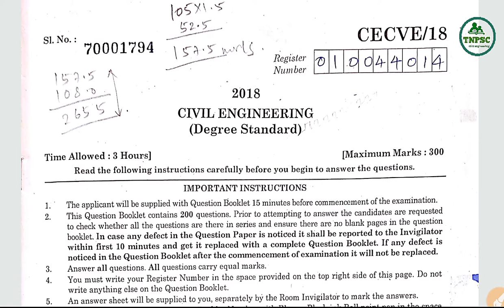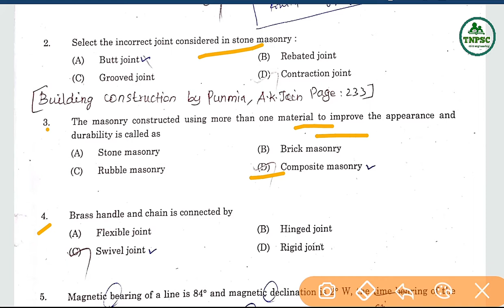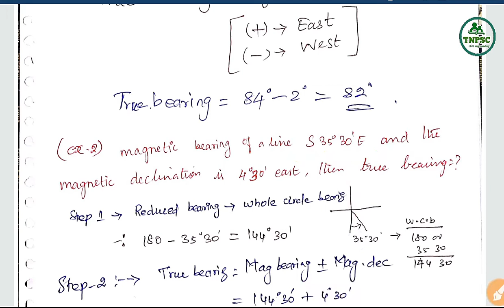2018 Question paper with detailed solutions part-1-1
This video's contain details solutions of 2018 question paper.